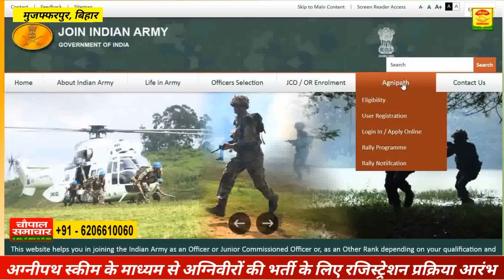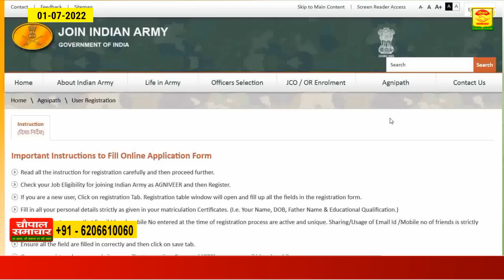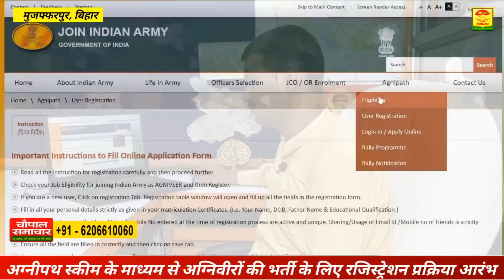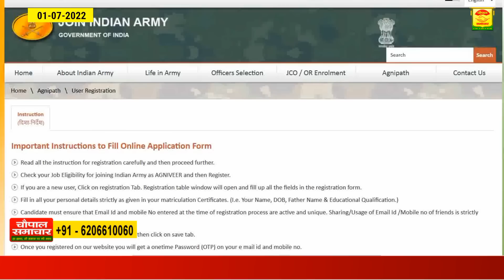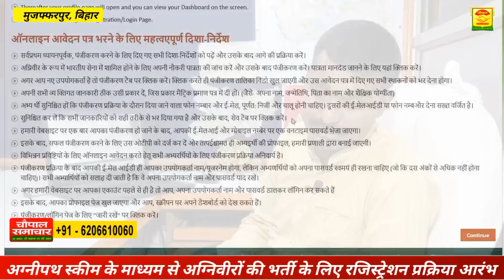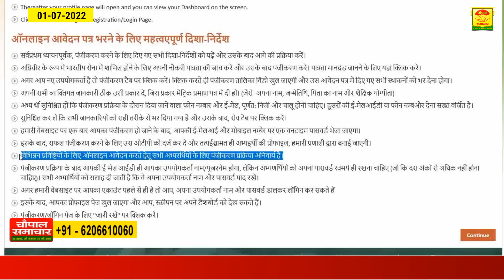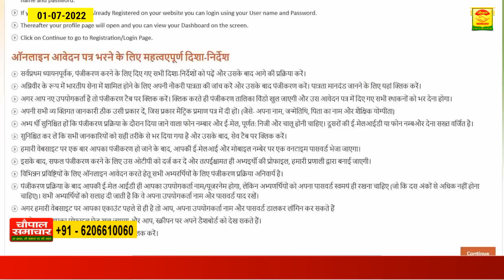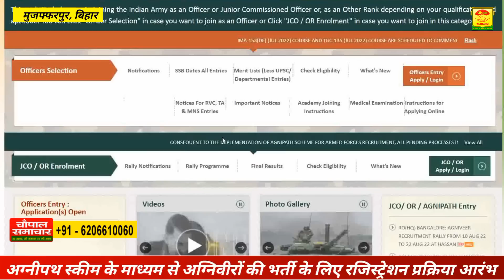आर्मी भर्ती में अग्निवीर के लिए रजिस्ट्रेशन आरंभ||Agniveer Online Form||Ragistration Process 2022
Produced By: Chaupal Samachar